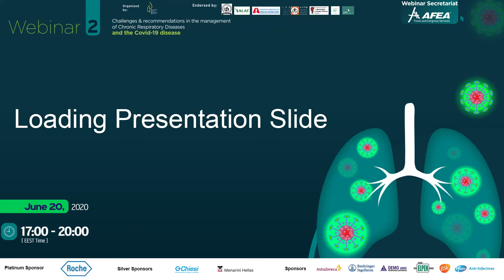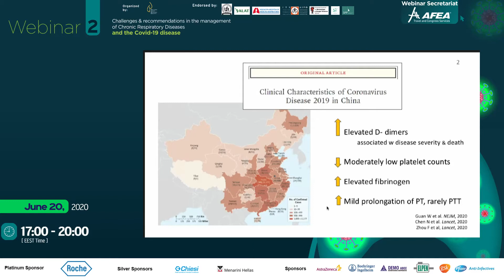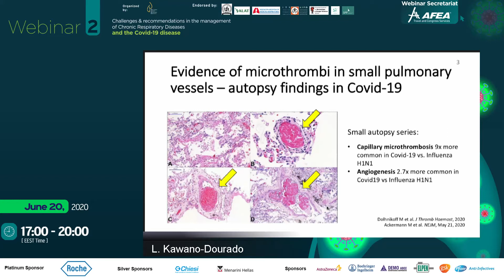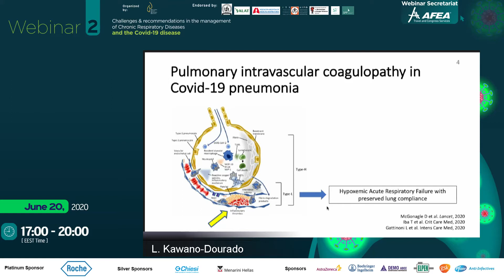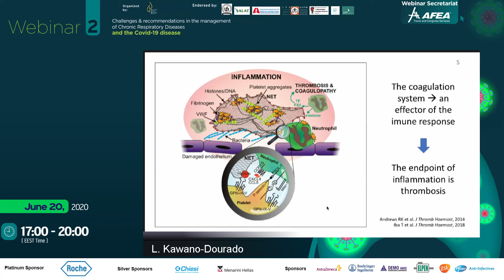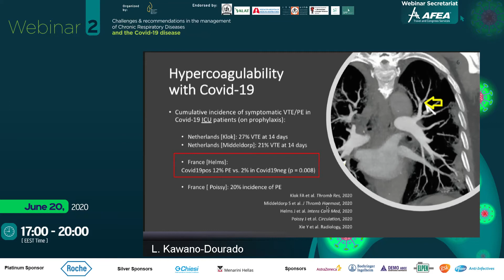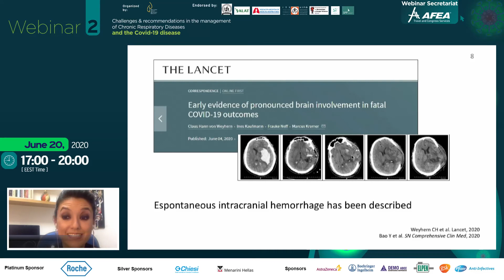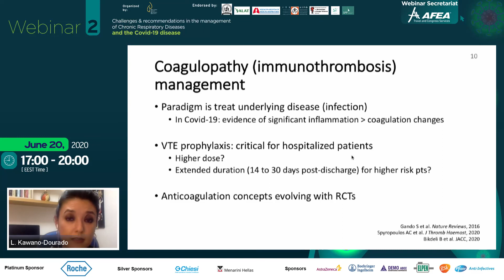6 Leticia Kawano Dourado, Brazil Urgent dilemmas in anticoagulation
Webinar 2/2 | Challenges and recommendations in the management of Chronic Respiratory Diseases and the COVID-19 disease